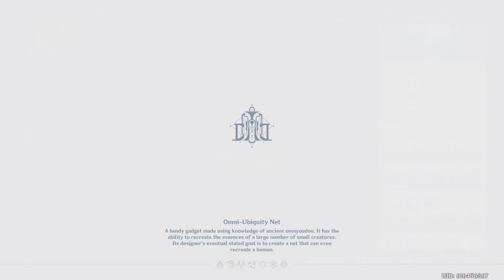Genshin Impact, Lyney's past. Plus some gameplay.